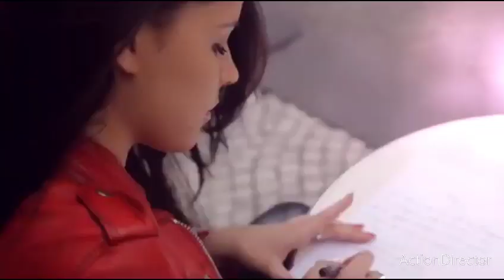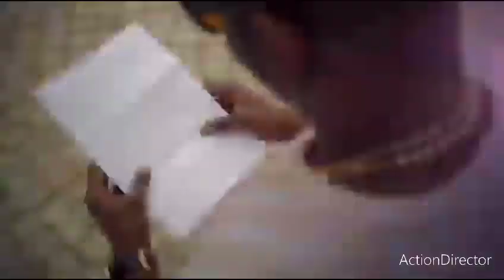CELEZINO AVAIT RAISON, MANDA CHANTE ATTAQUÉ PAPA MAKOSSO POUR ÊTRE RESPONSABLE DE LA MORT DE SIMARO